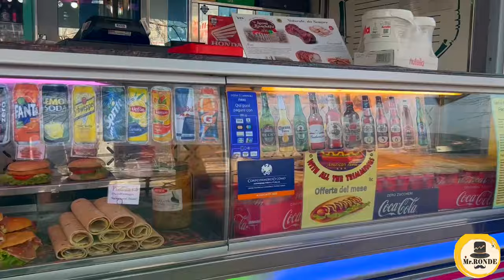යමුද ස්විස්ටර්ලන්තයට 😍| Como Island | Italy Swiss Boarder 🇨🇭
Como is a city at the southern tip of Lake Como in northern Italy. It's known for the Gothic Como Cathedral, a scenic funicular railway and a waterfront promenade. The Museo Didattico della Seta traces the history of Como's silk industry, while the Tempio Voltiano museum is dedicated to Italian physicist Alessandro Volta. Just north are the lakeside gardens of the palatial Villa Olmo, as well as other stately villas.

Lake Como

DescriptionLake Como, in Northern Italy’s Lombardy region, is an upscale resort area known for its dramatic scenery, set against the foothills of the Alps. The lake is shaped like an upside-down Y, with three slender branches that meet at the resort town of Bellagio. At the bottom of the southwest branch lies the city of Como, home to Renaissance architecture and a funicular that travels up to the mountain town of Brunate. ― Google
Area: 146 km²
Mean depth: 154 m
Catchment area: 4,509 km²
Number of islands: 1
Islands: Isola Comacina
Cities: Como, Lecco, Mandello del Lario, Menaggio, Lenno, Cernobbio, Esino Lario, Torno, Argegno, Dongo, More
Fish: Northern pike, Zander, Burbot, Brown trout, European perch